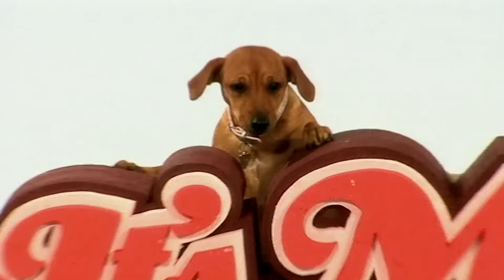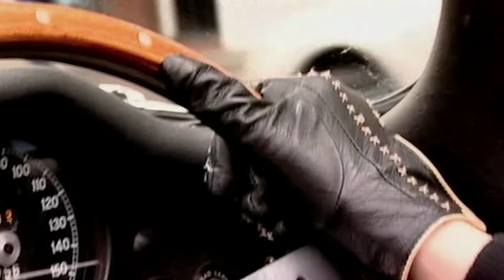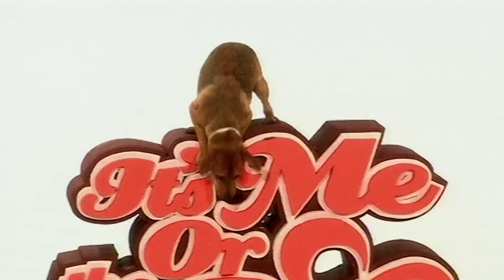The Dog With OCD: Max | Full Episode | It's Me or The Dog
Max is a four year old Gordon Setter with an unusual quirk: he obsessively chases shadows, reflections and light, drooling relentlessly while doing so. His owners have no idea what to do, but can dog training expert Victoria Stilwell understand and help this poor pup?